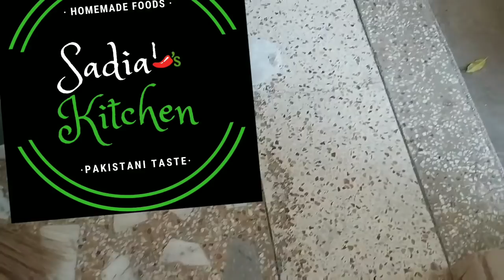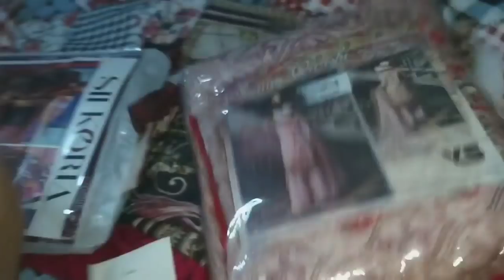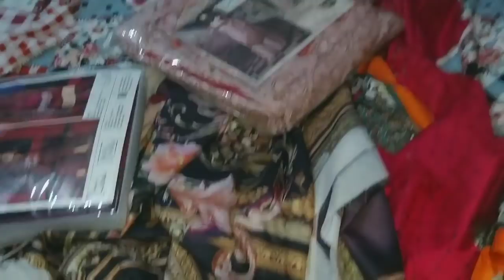garmian aa gain-2 in 1 -meri smartness ka raz -sadia's vlog